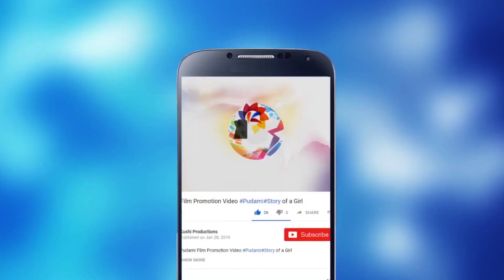International Nurse Day 2020 Special Story || Kushi Production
International NurseDay2020 Special Story